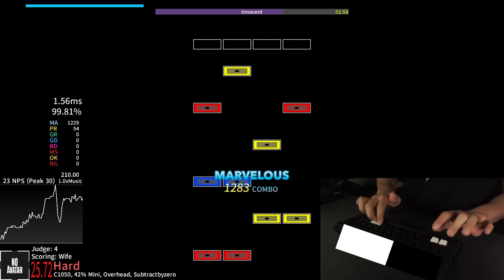Innocent (99.81% AAA) [2011-95-0-0-0-0]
hands felt weird during the whole file